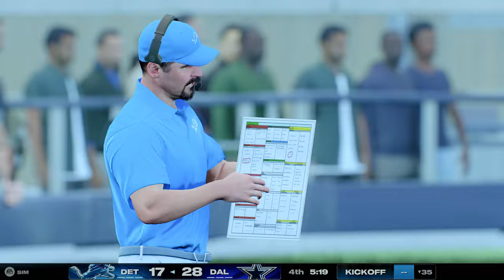Lions vs Cowboys Week 6 | Madden 25 | Full Game Simulation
Lions vs Cowboys Week 6 Madden 25 Simulation